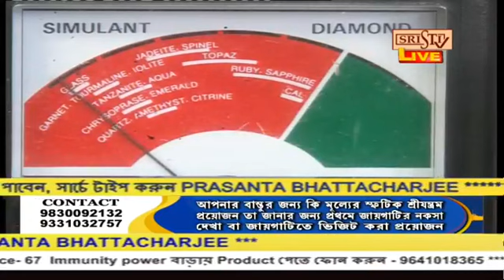Sristi Tv Plus Prasanta Bhattacharjee 4.11.2020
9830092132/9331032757